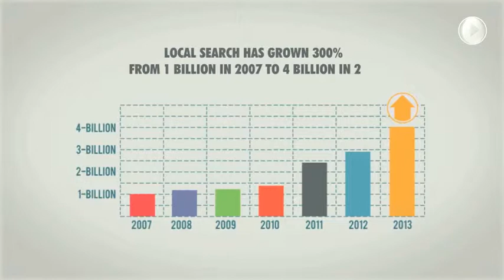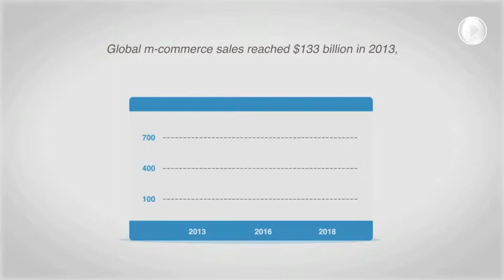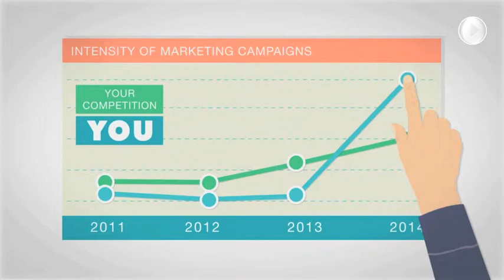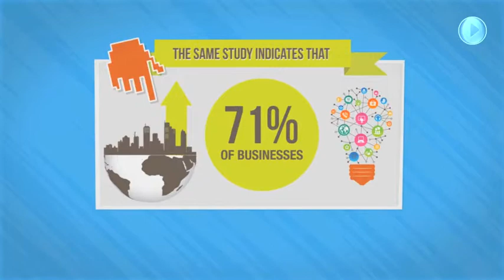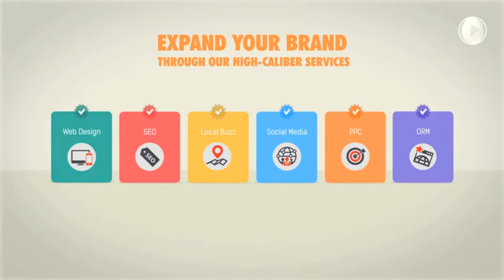HYOrder Winton Southland - Marketing Budget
If you want to expand your brand, increase sales, and grow your business fast, then you have to invest money into your marketing to make it happen.
Contact HYOrder to see how we can help.